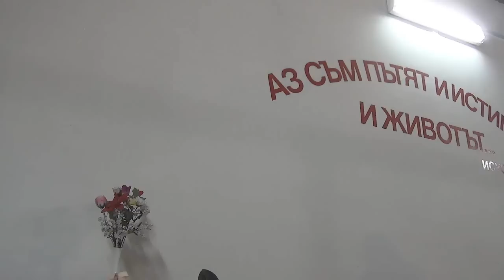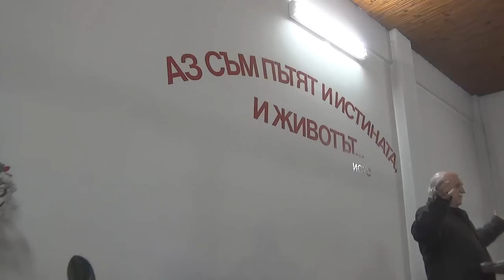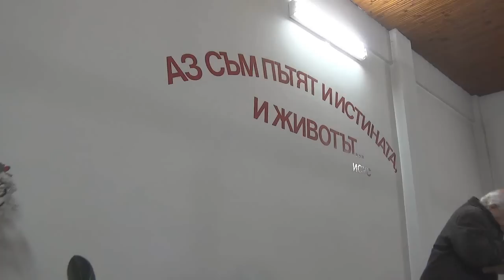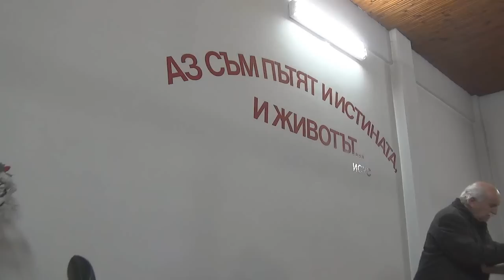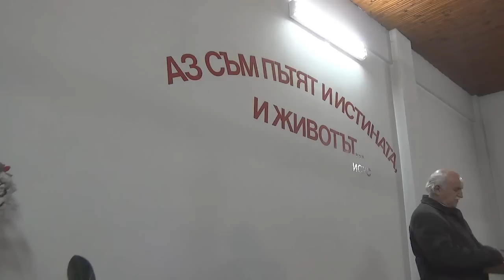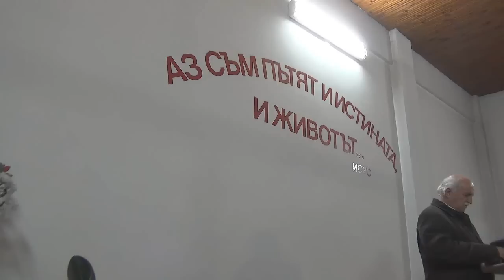2014.12.02: Йоан 11